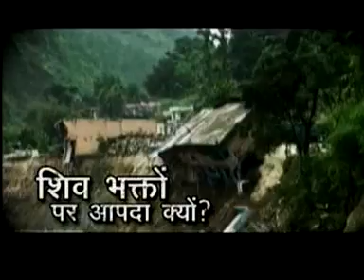DEBATE@8 on ZEE-IS SHIVA ANGRY WITH US?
शाश्वत हैं शिव...केदारनाथ में हुई आपदा क्या भागवान शिव की तीसरी आंख खुलने का संकेत है? देवभूमि में क्यों नहीं हो रहे देवकार्य.